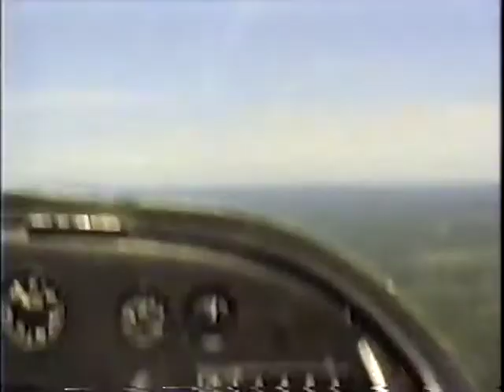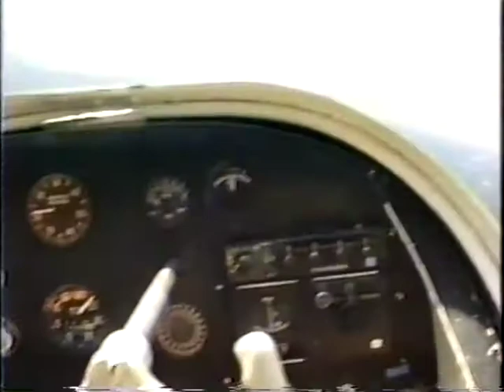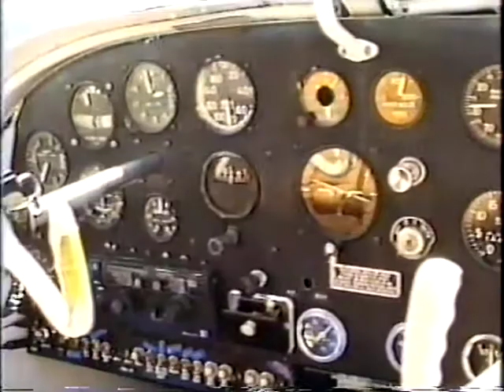Lake Amphibian on Dunns Lake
VHS to DVD from the late Ray Baker's VHS tapes